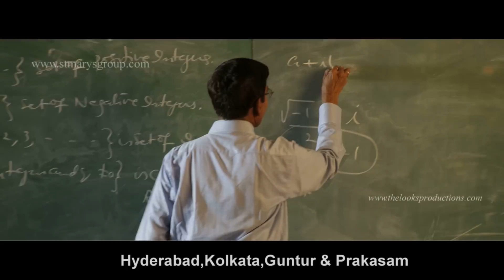ST MARYS COLLEGE SHORT FILM "ENGINEERING STUDENT" BY KAUSHAL MANDA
Its all about one day student life in ST MARYS GROUP OF INSTITUTIONS ..film by kaushal manda.